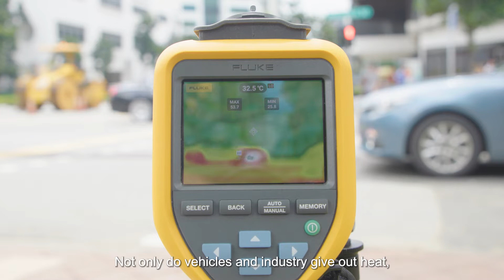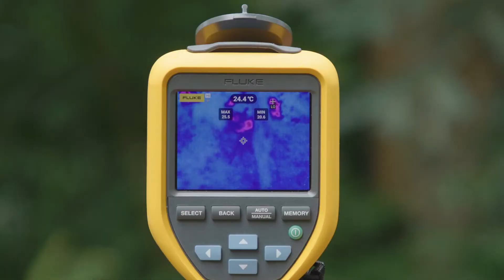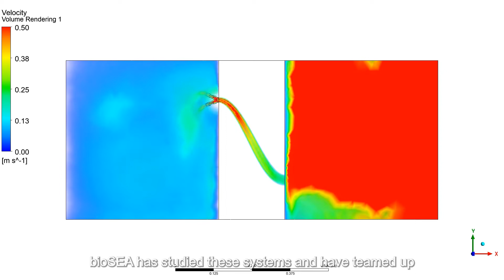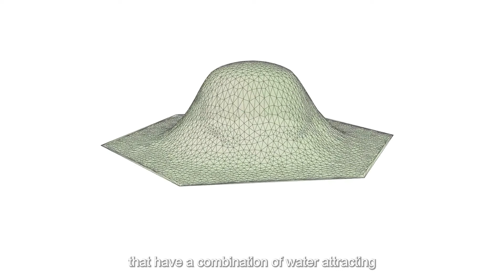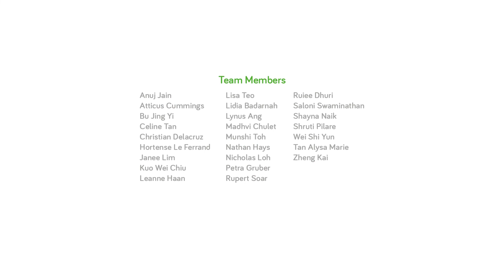Biomimicry Design Toolkit for Tropical Building Facades - an Introduction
bioSEA is creating a biomimicry design toolkit to develop low-carbon and sustainable thermal comfort solutions for building facades in the tropics.  This project is supported by the DesignSingapore Council’s Good Design Research (GDR) initiative, collaborators (Biomimicry Singapore Network, NTU, SUTD, and Temasek Poly), and a large team of local and international experts.